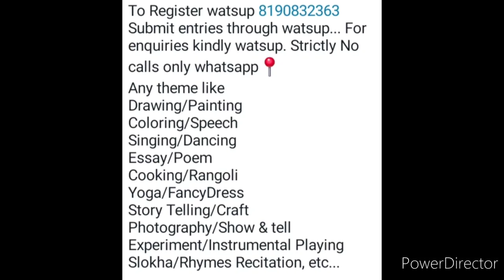Win Gold🏅 Awards || Any 100+ Big Mega Talent Hunt Competition 2022